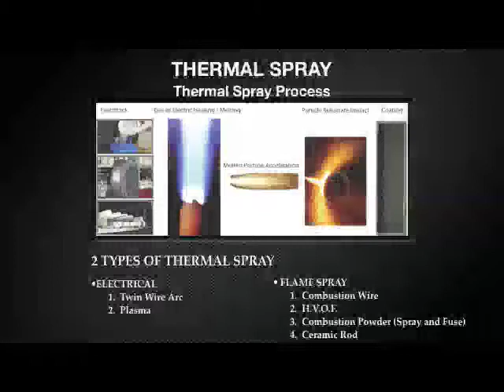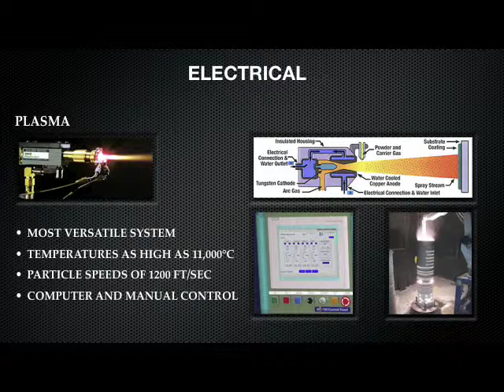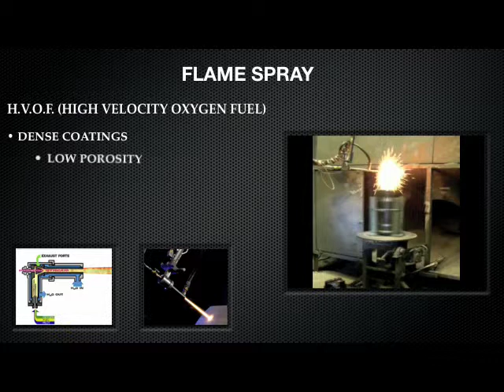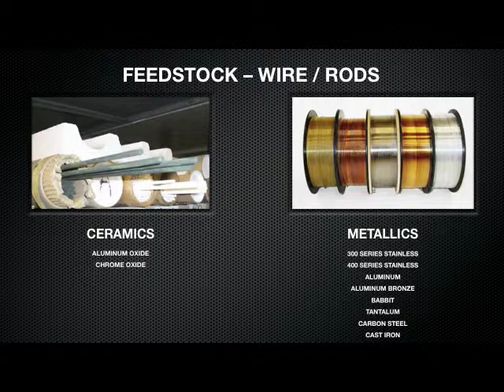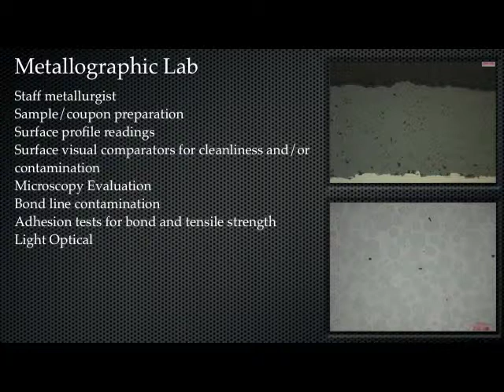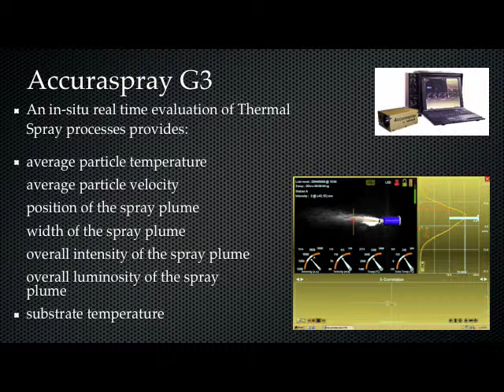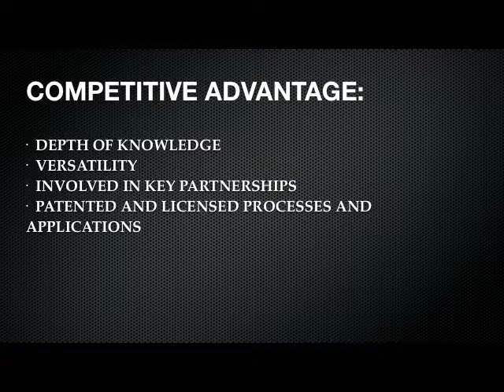FW Gartner Company Slideshow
General overview of company history, processes and capabilities.